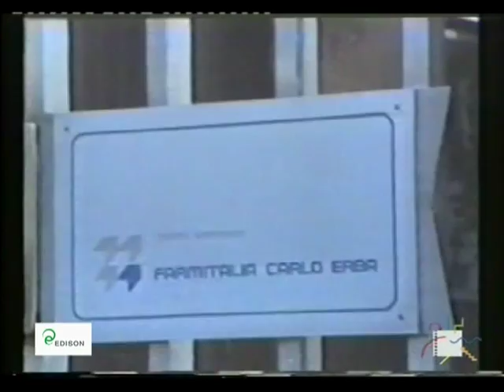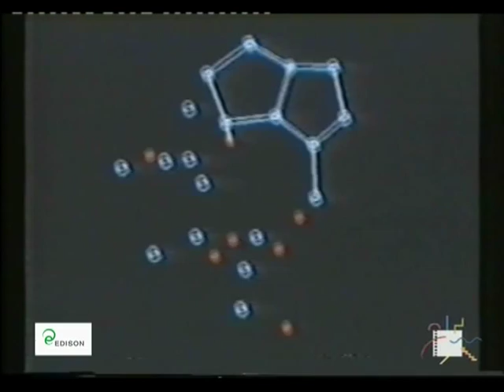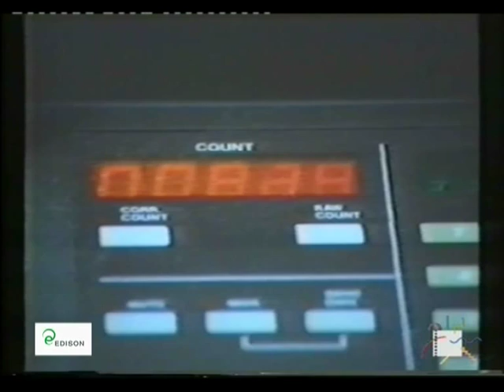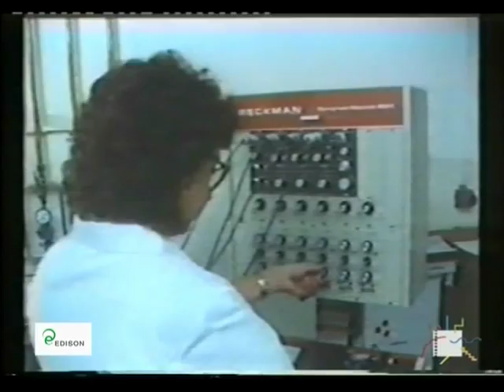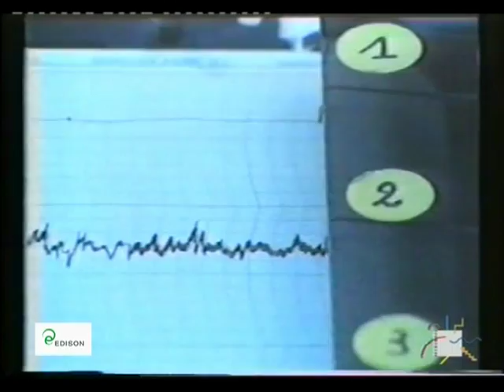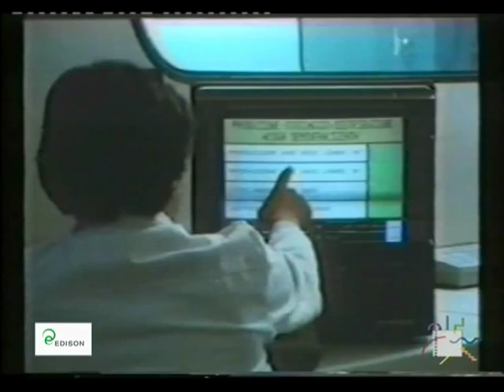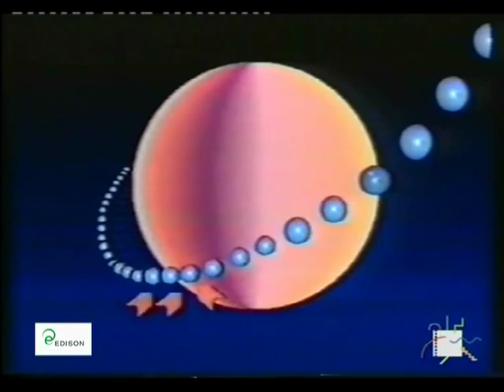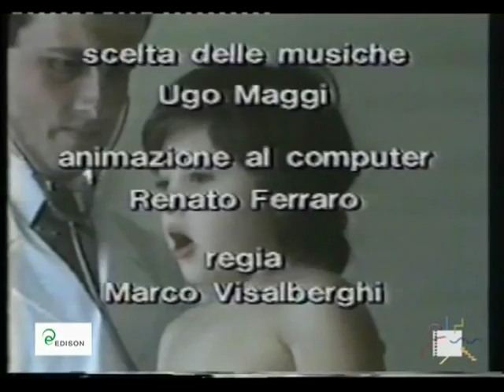Nascita di un farmaco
La farmacologia moderna è il risultato di una serie di procedure svolte secondo un&aposattenta metodologia scientifica: un farmaco viene considerato tale solo se, dopo aver superato test a validità internazionale, dimostra di essere una sostanza efficace. Nel film sono illustrate le numerose e complesse fasi che precedono la produzione e la vendita di farmaci e in particolare di un antitumorale: l'adrimicina. Regia di Marco Visalberghi. (Montedison, 1983).